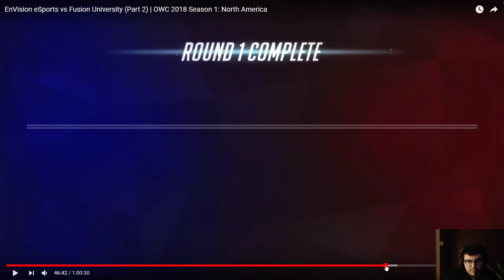EnVision eSports vs Fusion University Map 5 first thoughts